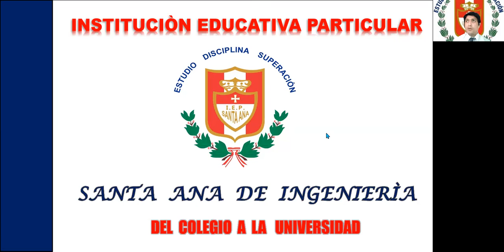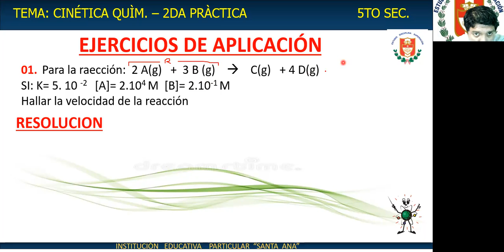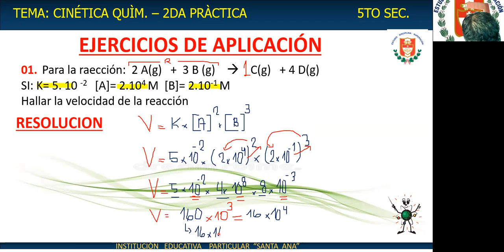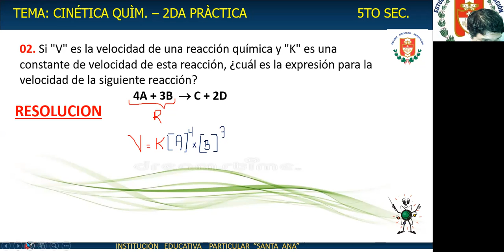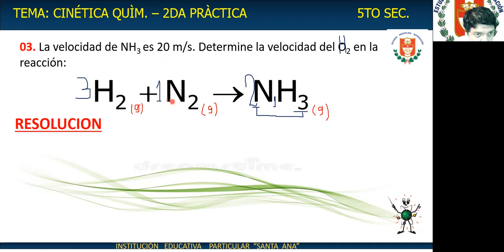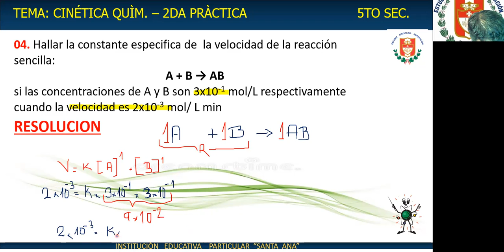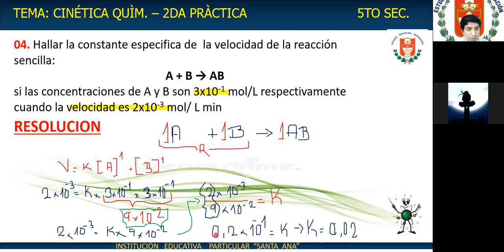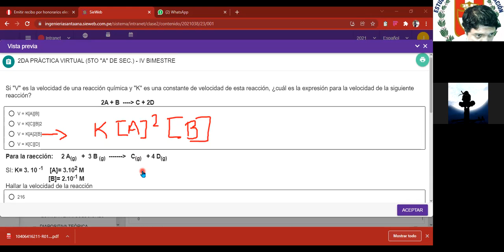5TO DE SEC. 2DA PRACTICA CINÈTICA QUÌMICA